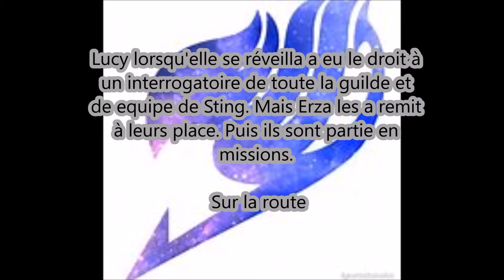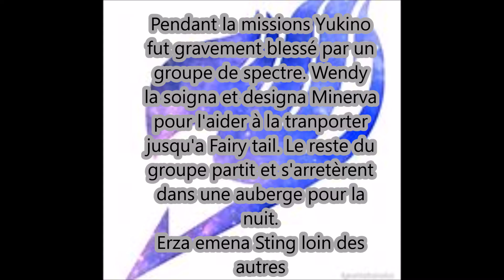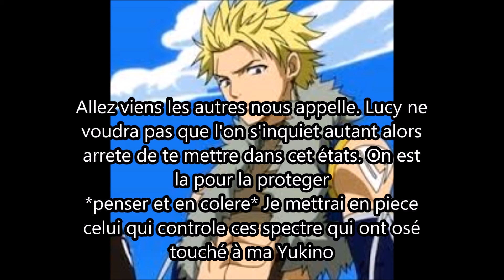Fanfiction Fairy tail les deux amies episode 3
Voici l episode 3
La mission commence enfin et un lien entre Lucy et un membre de Sabertooth sera révélé.
Désolé pour les fautes d'orthographes.